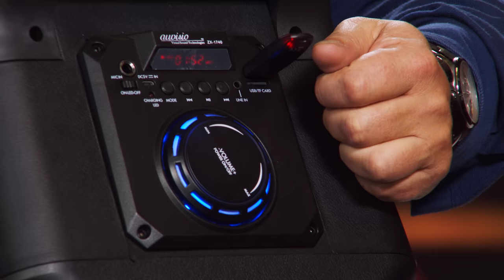Vivien Konca testet die neue Party-Soundanlage (Oktober 2018) 4K UHD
auvisio Party Lautsprecher: Mobile PA-Partyanlage, Bluetooth, MP3, USB, SD, Karaoke, UKW, 150 Watt (Karaoke Anlage)

* Kabellose Musik-Übertragung per Bluetooth
* Spielt Musik von USB-Stick & Speicherkarte ab
* FM-Radio mit 50 Sender-Speicherplätzen
* Karaoke-Funktion dank Mikrofon-Anschluss
* Integrierter Akku für mobilen Einsatz

auvisio Karaoke Anlage, Karaoke Box

Starker Sound für Ihre Party - spielt Musik von nahezu jeder Audioquelle ab

- Karaoke Box

Sorgen Sie für Stimmung auf jeder Fete: Dank starkem Sound und Karaoke-Funktion ist die Partyanlage ein echter Spaß-Garant. Die blaue LED-Beleuchtung macht sie zum coolen Hingucker.

Ihre Musik von nahezu jeder Audioquelle: Streamen Sie Ihre Lieblings-Musik kabellos per Bluetooth von Smartphone und Bluetooth-fähigen Audiogeräten. MP3-Player und Audiogeräte ohne Bluetooth verbinden Sie einfach per Audiokabel.

Mit MP3-Player und UKW-Radio: Spielen Sie Ihre Lieblingshits bequem von Speicherkarte und USB-Stick ab. Für noch mehr Abwechslung sorgt das unterhaltsame Radioprogramm. So bleibt kein Musik-Wunsch offen.

Singen Sie mit: Schließen Sie einfach ein Mikrofon an. Schon verwandeln Sie Ihre Partyanlage in eine Karaoke-Maschine für lustige Gesangs-Wettbewerbe. Da macht das Feiern gleich doppelt so viel Spaß.

Sie sind der Party-DJ: Steuern Sie die Wiedergabe direkt am Gerät oder per Fernbedienung. So sind Sie auch  aus der Ferne jederzeit und überall am Drücker.

Den Lautsprecher haben Sie überall dabei: Dank Akku und praktischem Tragegriff nehmen Sie Ihre mobile Partyanlage auch mit auf Tour - zum Baggersee, Grillen im Freien oder auch nur in den Garten.

* Bluetooth 4.0 für kabelloses Musik-Streaming von Smartphone, Tablet-PC und Bluetooth-fähigen Audiogeräten, bis 10 m Reichweite
* MP3-Player für Musik von USB-Stick und microSD(HC/XC)-Karte mit je bis zu 64 GB (jeweils bitte dazu bestellen), unterstütztes Format: MP3
* FM-Radio mit 50 Senderspeichern: UKW 87,5 - 108,0 Mhz
* Karaoke-Funktion zum Mitsingen (Mikrofon bitte dazu bestellen)
* 2 klangstarke Lautsprecher: Woofer mit Ø 20 cm / 8", Tweeter mit Ø 5 cm / 2")
* Ausgangsleistung (RMS): 25 Watt, Musik-Spitzenleistung: 150 Watt
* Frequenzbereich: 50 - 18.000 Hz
* Großer Lautsprecher mit blauer LED-Beleuchtung
* Equalizer für 5 Klangbilder: Pop, Rock, Jazz, Klassik, Flat
* Integriertes LED-Display: zeigt Modus, Radiofrequenz, Programmspeicher
* Bedienung per Fernbedienung oder direkt am Gerät über blau beleuchteten Lautstärke-Drehregler und 4 Tasten: Mode, Wiedergabe/Pause, vor, zurück
* Anschlüsse: Mikrofon-Eingang (6,3-mm-Klinkenbuchse), AUX-Eingang (3,5-mm-Klinkenbuchse), USB, microSD-Steckplatz, Micro-USB (Stromversorgung)
* Aufnahme für Stativ / Ständer: Ø 35 mm
* Ein/Aus-Schalter
* Status-LED für Ladekontrolle
* Integrierter Tragegriff
* Farbe: schwarz
* Stromversorgung: integrierter Li-Ion-Akku mit 4.400 mAh, bis zu 4 Stunden Laufzeit, lädt per USB (USB-Netzteil bitte dazu bestellen)
* Stromversorgung Fernbedienung: 1 Knopfzelle Typ CR2025 (enthalten)
* Maße: 28 x 47 x 24,5 cm, Gewicht: ca. 3,3 kg
* PA-Lautsprecher PMA-950.k inklusive Fernbedienung mit Knopfzelle, Micro-USB-Ladekabel und deutscher Anleitung - Außerdem relevant oder passend zu: Gitarrenverstärker, Baustellenradio, Verstärker, Outdoor, Strand, Disco, Boxen, HiFi, DJ